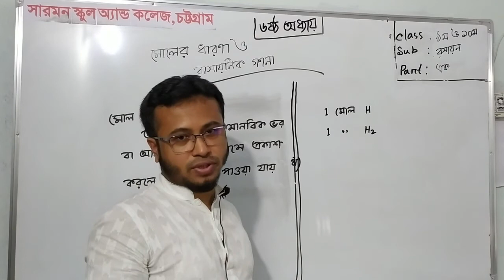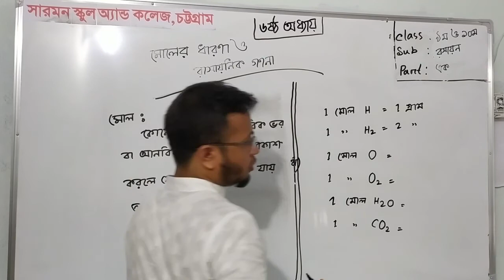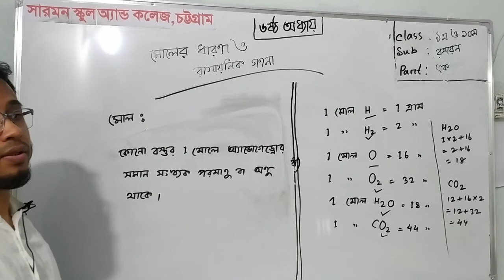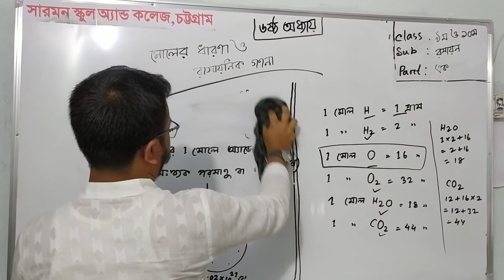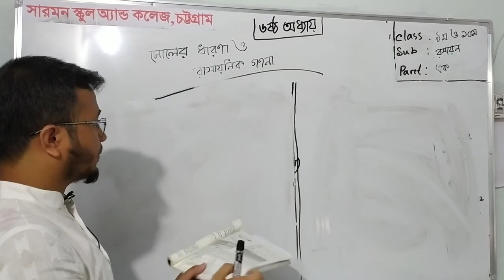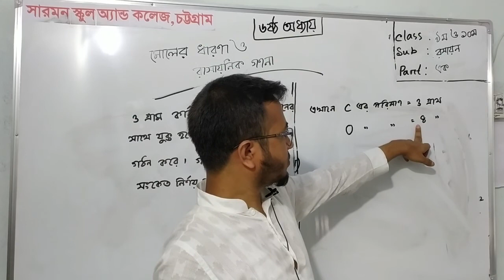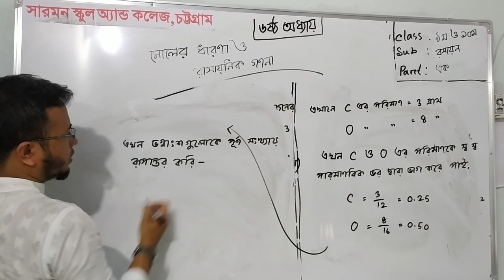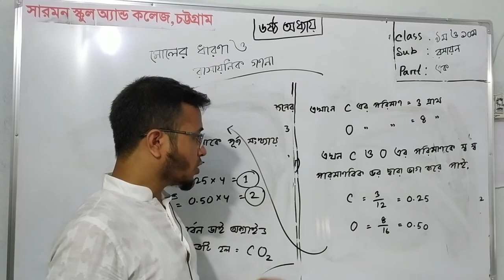|Md Saifullah|Class: Nine/Ten|Subject: Chemistry|নবম ও দশম শ্রেণির রসায়ন বিজ্ঞান